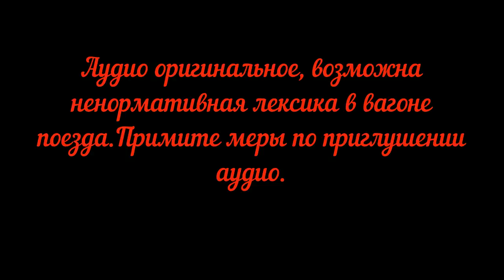Россия из окна поезда Тюмень-Пермь.Серия 3